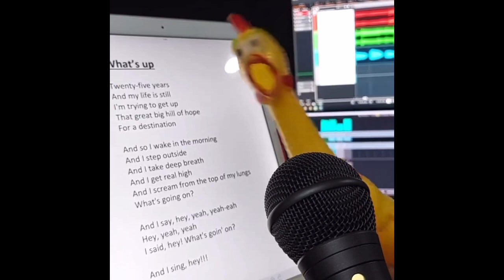What’s Up - Singing Chicken